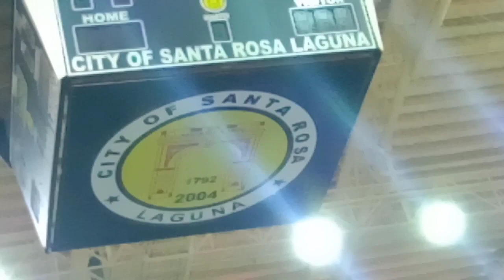Visiting the venue - Santa Rosa Sports Complex - a day before the event.